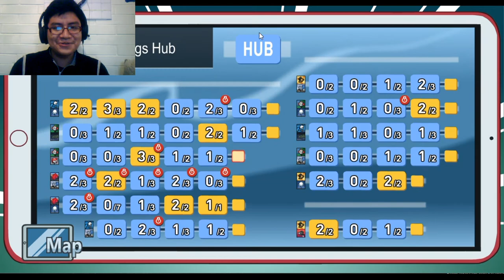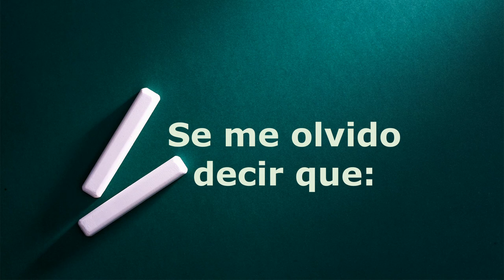🤩¡¡EL MEJOR FINAL PARA UN JUEGO!!🤩 | The Henry Stickmin Collection (#8)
En este video termino el juego "Henry Stickmin Collection" El sexto y al fin el ultimo nivel.

Hola mi nombre es Mafio Reyes y bienvenido a la descripción.

Estoy iniciando en YouTube así que no le agrego tanta edición y mi video no es de gran calidad, pero poco a poco voy a subir la calidad. Inicie en esto porque quiero compartir mis bromas y juegos con la gente, no solo para mí, además de tener el canal como un hobby. Tú puedes sugerir algún otro tema ya que estoy experimentando todo esto por primera vez, si gustas deja un comentario con algún tema que podría usar para el siguiente video. Espero su respuesta en los comentarios. Y espero les guste mi contenido.

Subo música sin copyright que puedes usar en tus videos solo copia lo que está en la descripción y listo. Eres libre de usar la canción.

Sin más por decir disfruten del video.